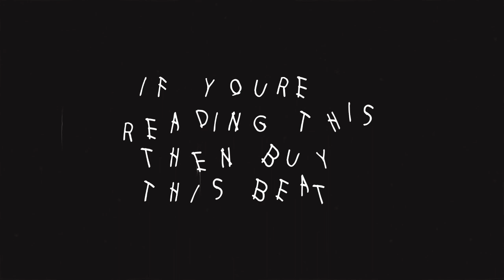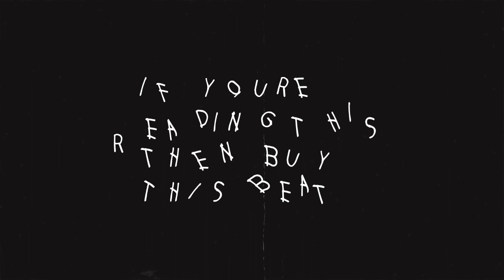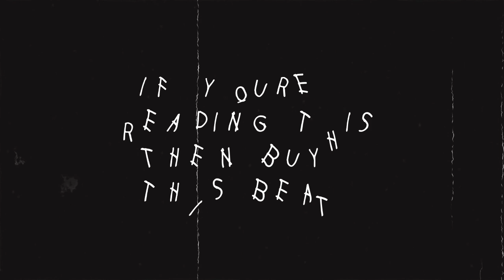Free Tommy Genesis Type Beat - Dirt(Prod by Don Pablo)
Tommy Genesis Type Beat
Free Tommy Genesis Type beat
Tommy Genesis